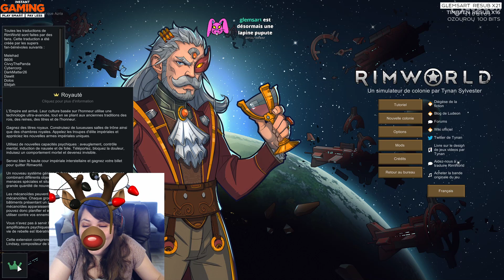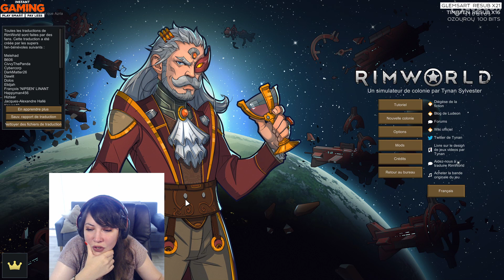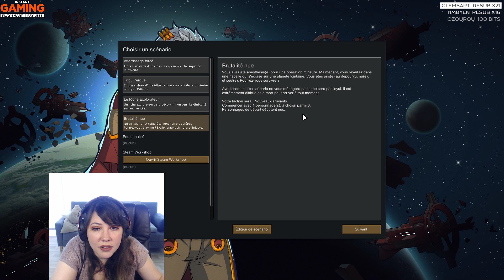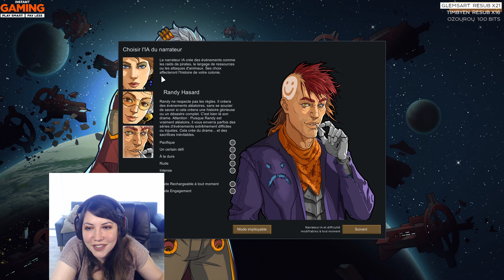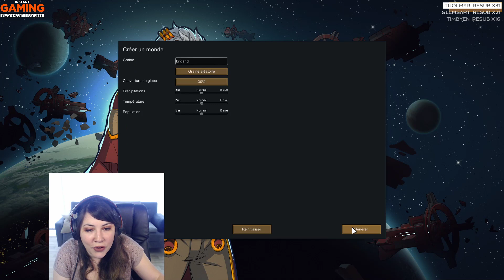Rimworld: Découverte du scénario Brutalité nue! LIVE du 20/04/2020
Pendant ce live on découvre le scénario Brutalité nue de Rimworld avec le dlc Royalty!
Map désert en start et ç'est la galère absolue!!! x)

N'oubliez pas que vous pouvez suivre directement les lives sur ma chaîne Twitch :)

Discord (pour les plus assidus !)

Twitch (pour suivre les lives)

Instagram (pour les photos et les vidéos)